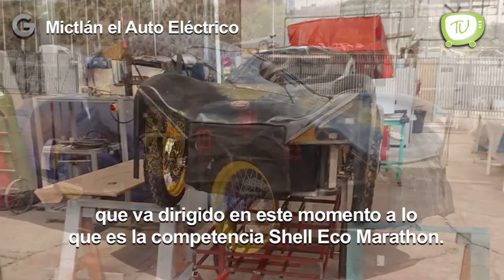Mexicanos Brillando por México - Proyecto Mictlán